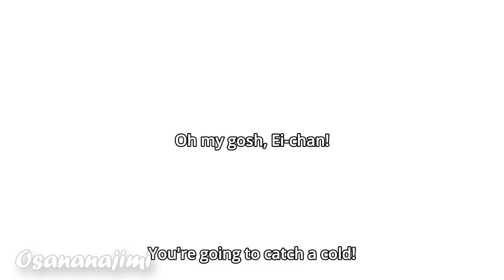I think we should walk home together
Anime : Senryuu Shoujo